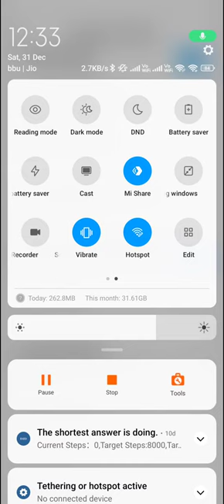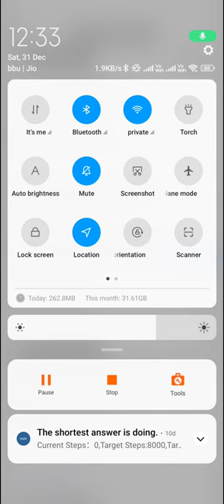How to enable hotspot in redmi note 12 pro